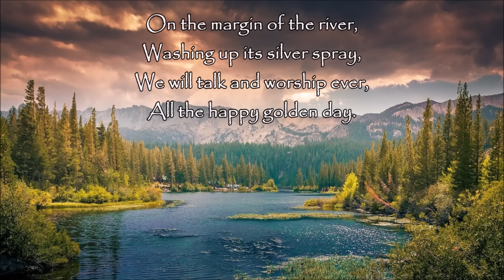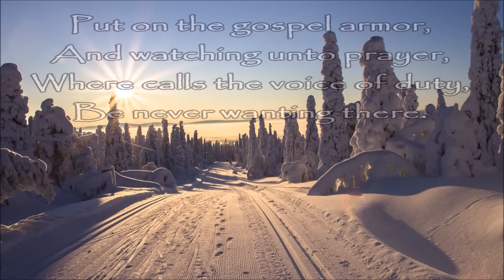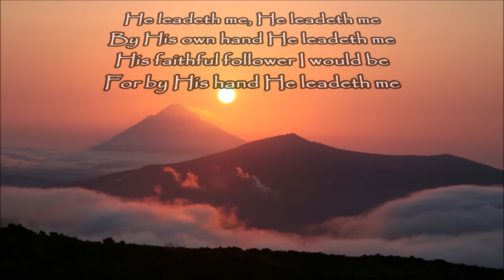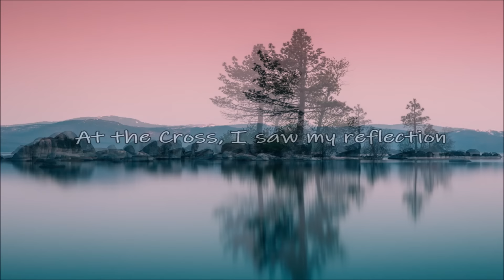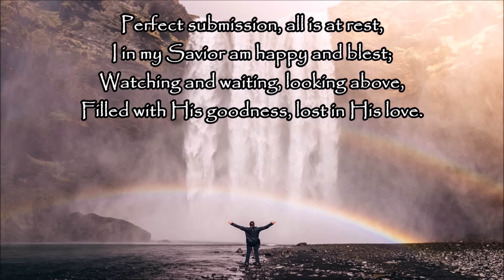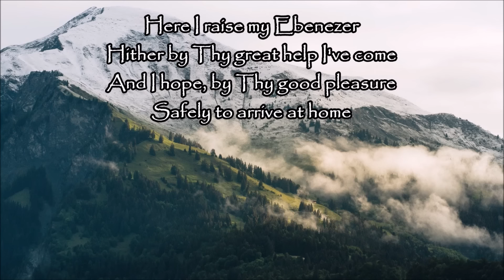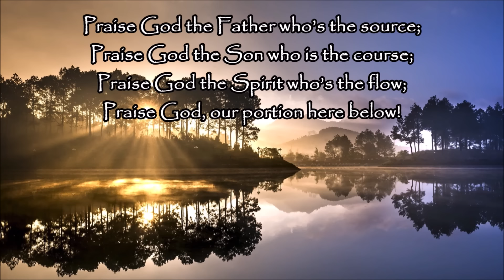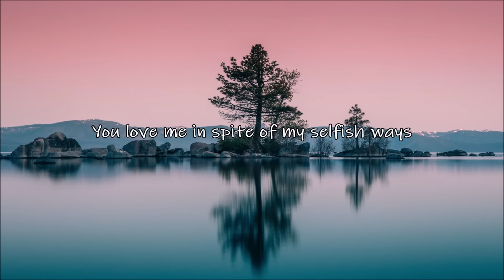GOSPEL WORSHIP HYMNS - I Surrender All - Lyric Video by Lifebreakthrough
0:00      I Surrender All
4:34      Abide With Me
8:21      In The Sweet By And By
11:37    When We All Get To Heaven
15:18    Shall We Gather At The River
18:44    Be Thou My Vision
22:14    Blessed Assurance
26:43    Pass Me Not, O Gentle Savior
30:38    When The Roll Is Called Up Yonder
34:05    Angels From The Realm Of Glory
37:14    A Beautiful Life
41:25    Alas! And Did My Saviour Bleed
45:50    Stand Up, Stand Up For Jesus
49:36    Amazing Grace
53:24    Come Thou Fount Of Every Blessing
57:05    All Hail The Power Of Jesus Name
1:00:17 Count Your Blessings
1:03:51 There Is A Beautiful God
1:08:35 Savior, Like A Shepherd Lead Us
1:11:33 He Is There
1:15:51 He Leadeth Me
1:20:18 Praise You anyway
1:24;38 Doxology
1:28:04 Give To Jesus
1:31:19 The Goodness Of Grace
1:34:50 In The Garden
1:38:33 Search My Heart
1:42:34 Little Flowers
1:46:43 I'm Here To Stay
1:51:29 Blessed
1:55:28 At The Cross